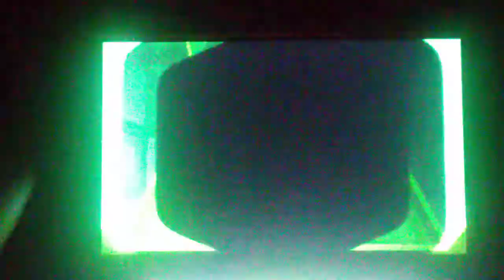Super mario 3d land;parte 4:mondo 4,quanti errori! Parte 1